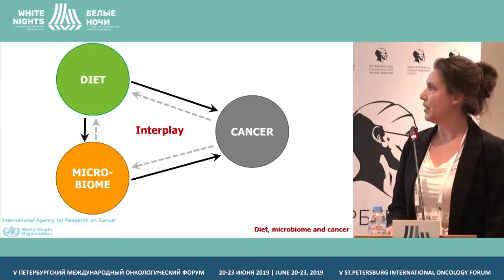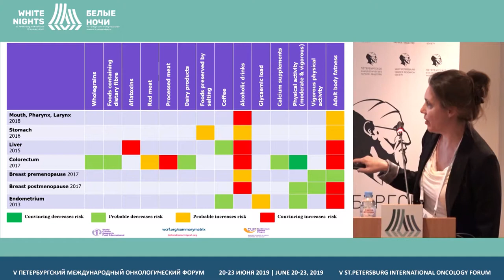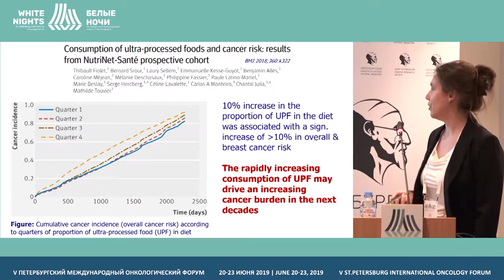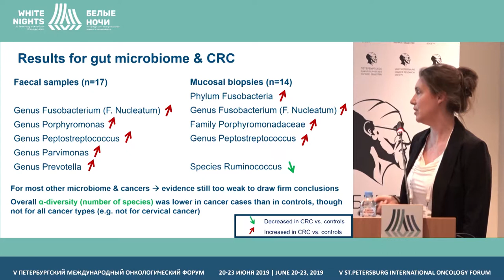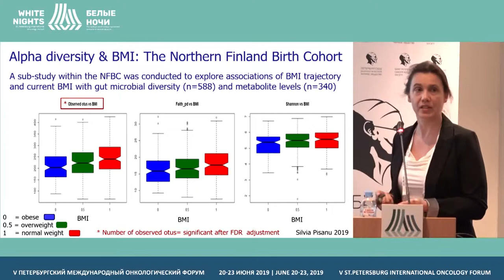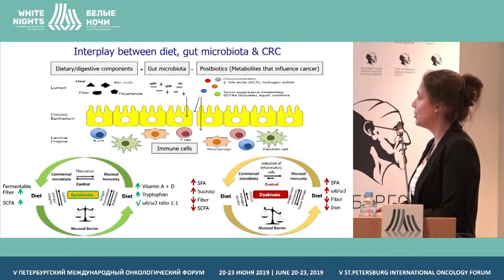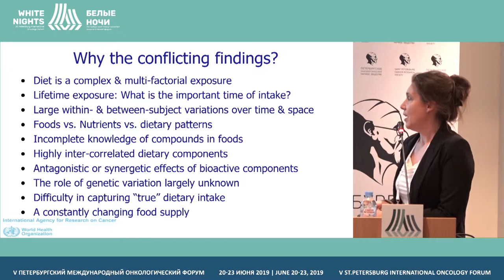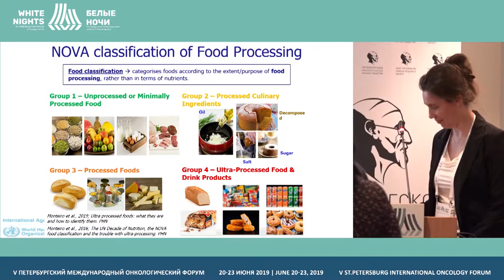Diet, microbiome and cancer (Inge Huybrechts)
Inge Huybrechts, International Agency for Research on Cancer, Lyon, France